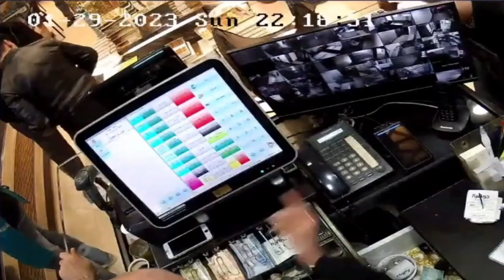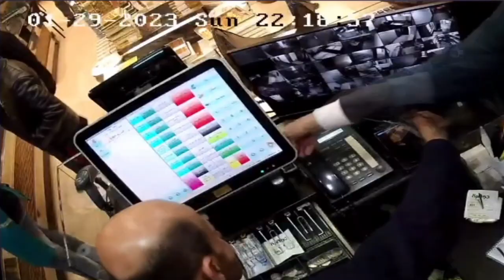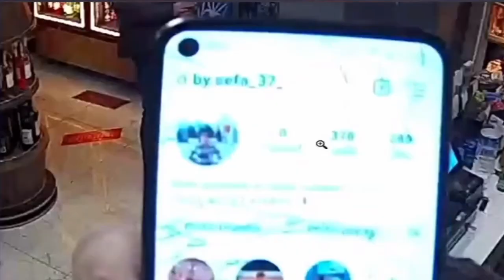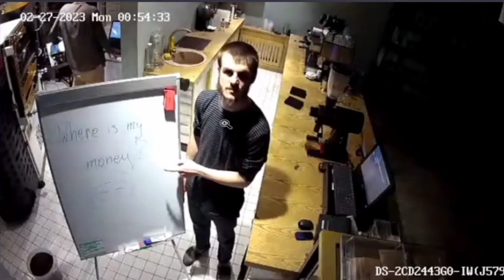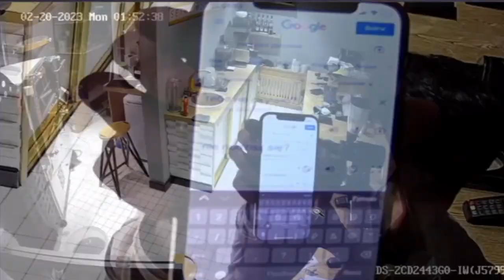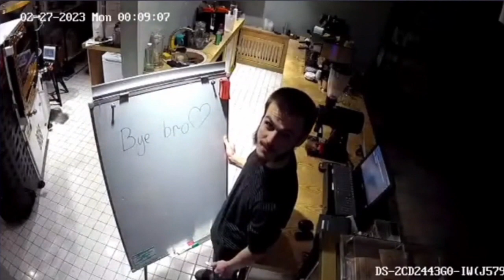Misterius Compilation 2023 part I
Kompilacja najlepszych momentów Misteriusowych streamów z pierwszej części 2023 roku